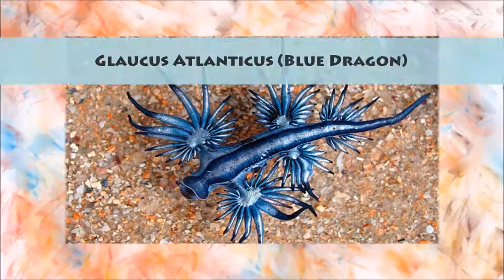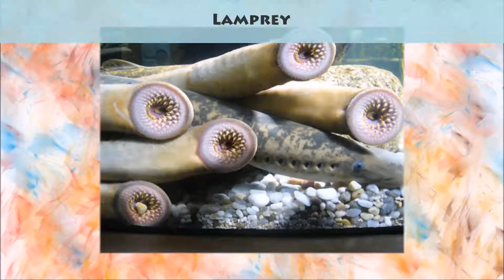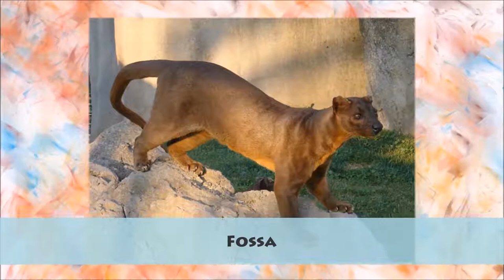Strange Animals You Probably Didn't Know Exist Place of Animal Part 1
Want to see some Strange Animals You Probably Didn't Know Exist Place of Animal?
Please watch this video and enjoy! :)